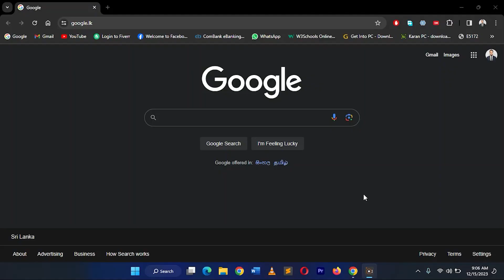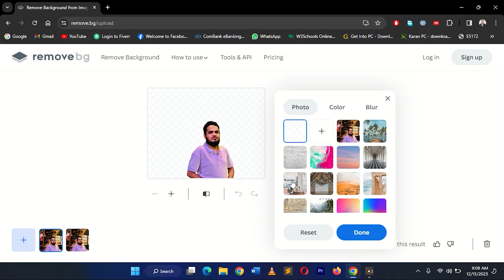REMOVE Image Background in ONE CLICK(Fast & Easy) | CHANGE Photo Background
REMOVE Image Background in ONE CLICK(Fast & Easy)
CHANGE Photo Background
how to change photo background in tamil
how to remove photo background in tamil

Master the art of image editing with our comprehensive guide on removing and changing backgrounds!
In this step-by-step tutorial, learn the easiest and most effective techniques to seamlessly manipulate backgrounds in your photos. Whether you're a beginner or a seasoned pro, our tutorial covers everything you need to know about using popular tools and software to achieve professional results. Say goodbye to complicated backgrounds and hello to a world of creative possibilities! Watch now and elevate your photo editing skills to the next level.

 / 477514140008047